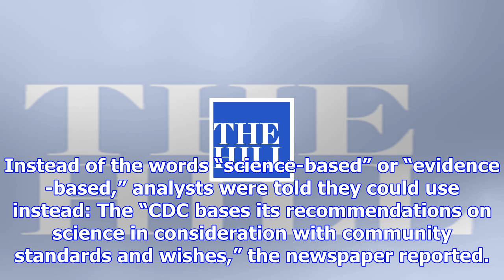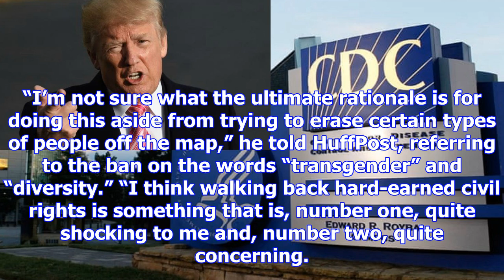Report: trump bans 'transgender,' 'fetus,' 'science-based' from cdc documents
Getty Images 2.6k 29 In an astonishing order, the Trump administration has banned the federal Center...